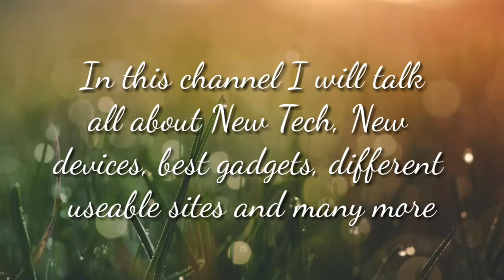Tech Time Intro Video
Hey guys I have created a freshly made New Channel for you all, to get notified about all tech information.